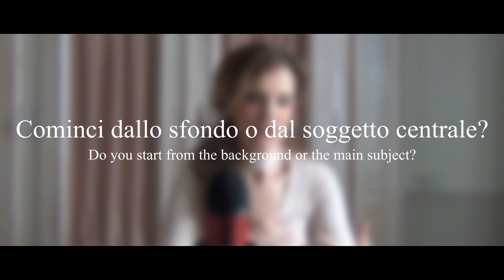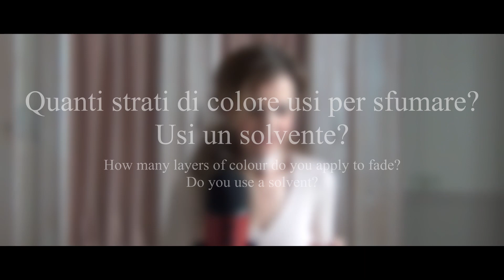Katya Santoro questions and answers (QnA)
Katya Santoro  - The Flowers Artist answers questions about her drawings and technique.